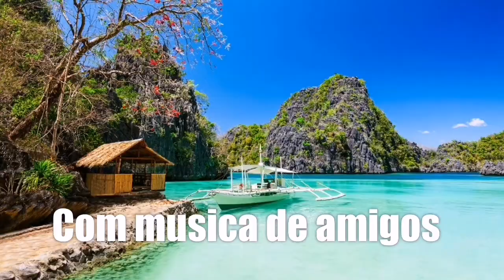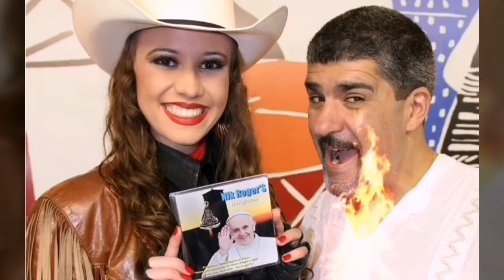WHAT'S THE COLOUR THIS MELON & NOSSO TALENTOSE CARLOS DIAS E A NOSSA MARAVILHOSA COMEDIA DO NINJA